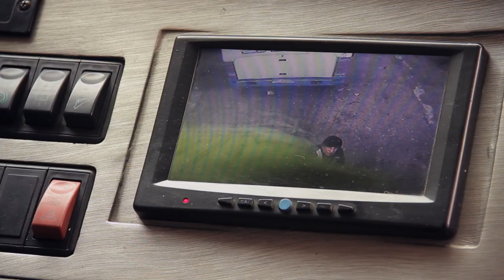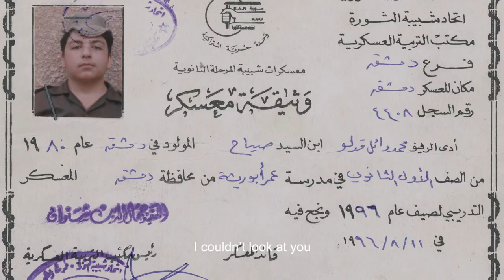The Way Home طريق البيت - Trailer - 11th ALFILM - Arab Film Festival Berlin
Documentary, director: Wael Kadlo, Syria/Lebanon 2018, 65 Min., Arab. with En. ST

An encounter between mother and son turns into a conflict, when Wael refers to his grandmother as his mother. After all, he even got to meet his own father only at the age of five which has created a void in his life, despite of all the love and attention. Years later, as he grows closer to his biological mother, the carefully constructed family relations break up and bring old wounds and feelings of guilt to the surface. The impressive and intimate insight into this Damascene family is rendered possible by the director’s and son’s sensitivity who opens up to the other’s stories in order to grapple with his own. The dominance of the familial narrative echoes with the narrowness of the political one, against which Wael's generation ultimately rebels.